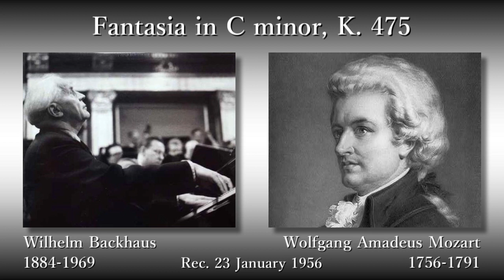Mozart: Fantasia in C minor (K475), Backhaus (1956) モーツァルト 幻想曲ハ短調 バックハウス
Fantasia in C minor, K. 475

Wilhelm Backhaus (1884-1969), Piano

Rec. 23 January 1956, at Universität Mozarteum Salzburg (Live Recording)

幻想曲ハ短調 K. 475

ピアノ：ヴィルヘルム・バックハウス

録音：1956年1月23日 モーツァルテウム音楽院大ホール (ザルツブルク、実況録音)